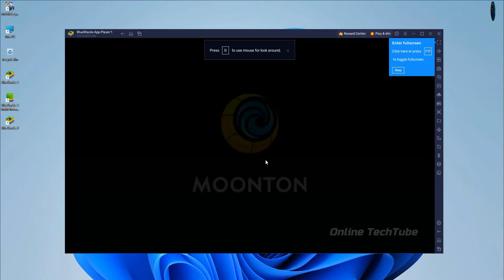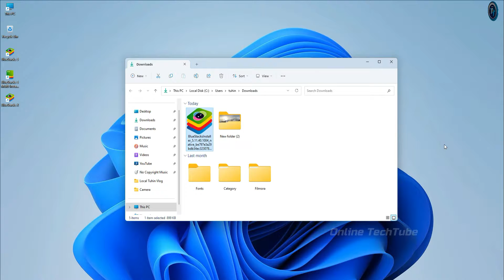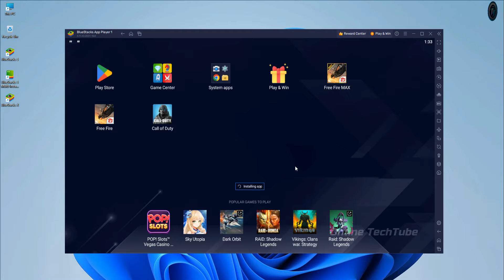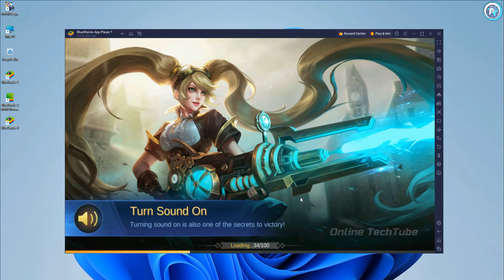How to download and play Mobile Legends on PC & Laptop (2025)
How to play Mobile Legends on PC using keyboard and mouse

• ANTI-PIRACY WARNING.